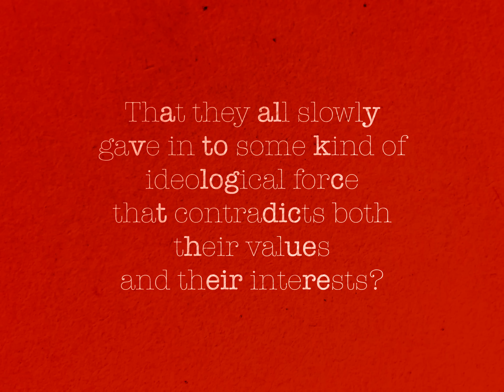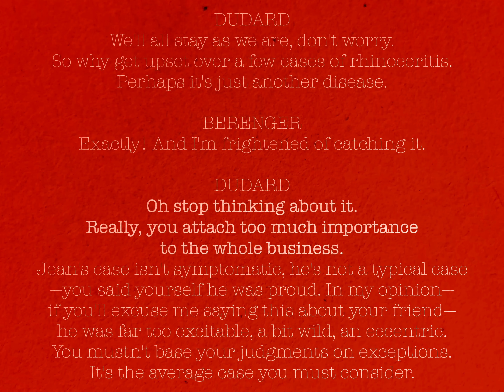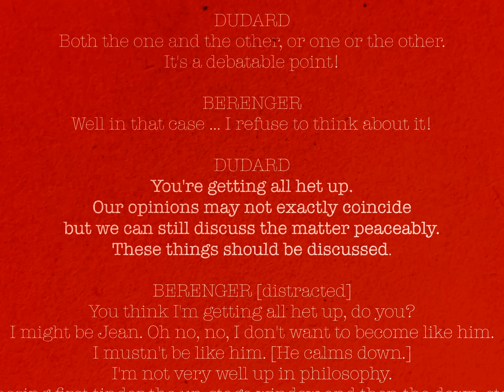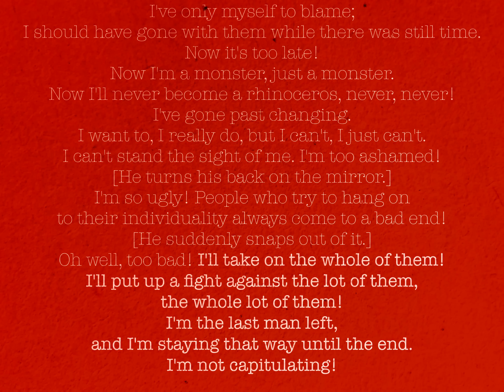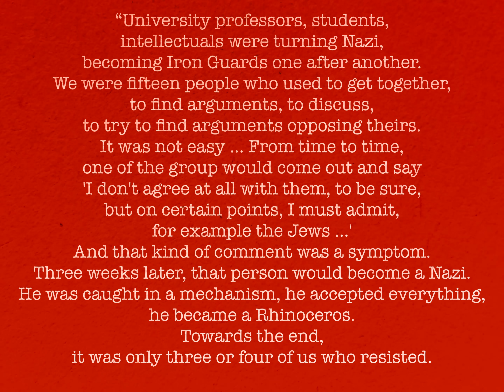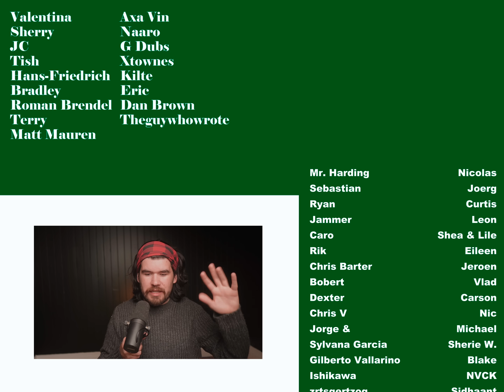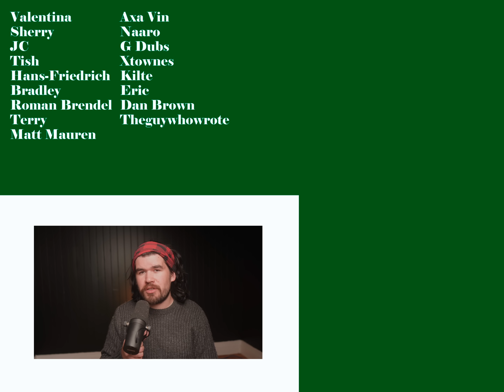Rhinoceros | An Antifascist Play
Eugene Ionesco's play Rhinoceros is incredibly relevant this week. Here's why.